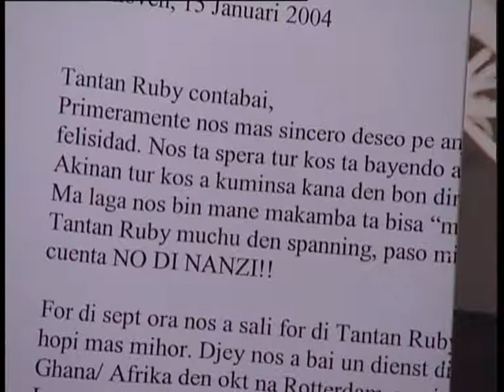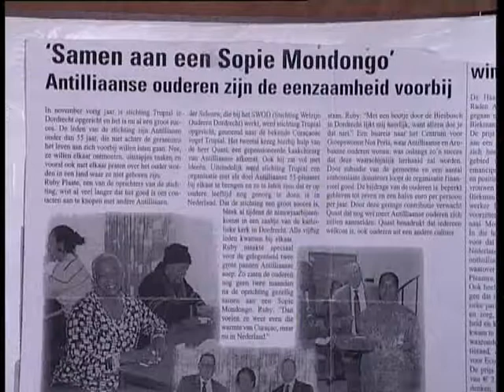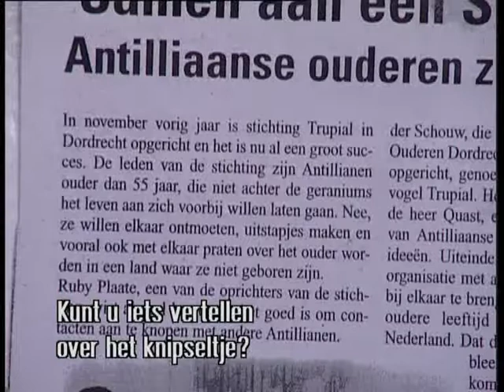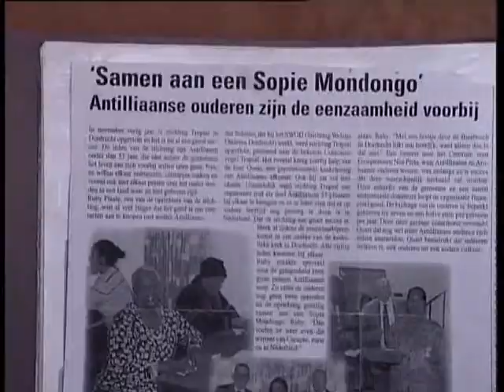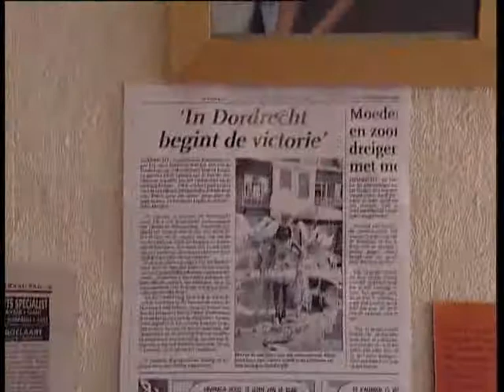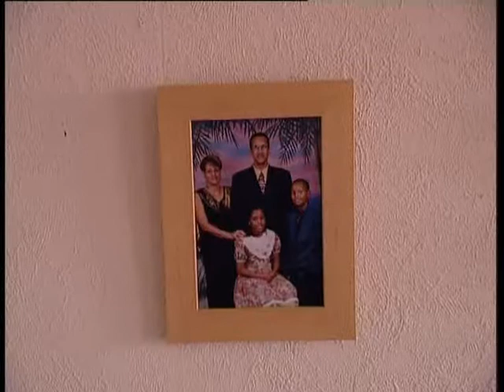Levensverhalen: Discs (Episode 20, part 2) 🔴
Content by: Imagine IC (producent); Fatusch Productions (producent)

Description: Series of interviews with immigrants at the project life stories. Interview with Ruby Pak by Désirée Martis.

Description (more): Ruby Pak was born on July 17, 1934 in Penny near Santa Rosa on Curaçao. She grew up in a family of nine children by her mother only was run. Although she was a good student could not continue their studies because they have no fair Pak could get due to the fact that her mother and father never were married. At the age of nineteen she decided then but to marry and to found a family. They had three daughters and a son later. Soon she came out that her husband was a difficult man and her marriage was a difficult period for her. Long time she kept it full, but after a breakdown she decided to join him to leave with the children. When her daughters out of the House were decided at the end of 70 years with her son Pak to Netherlands, where for her a new life would begin. After a year in a reception centre in Apeldoorn and five years in Vianen to have lived, she came to live in Dordrecht. By her spiritual power and she soon grew to a known and loved person within the Antillean community. Central in the life of Ruby Pak is her strong faith, where they can draw its strength from always has and that they eventually can help so many people has: ' faith is different than religion. If you believe in God, you don't have to go to church. God is your church, he lives in your House. Do you understand? He lives in your heart. '